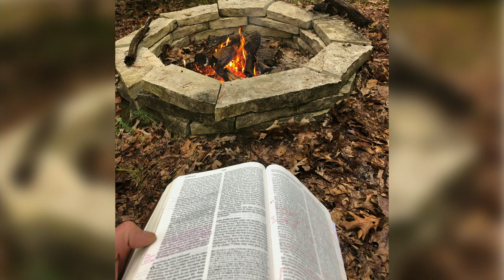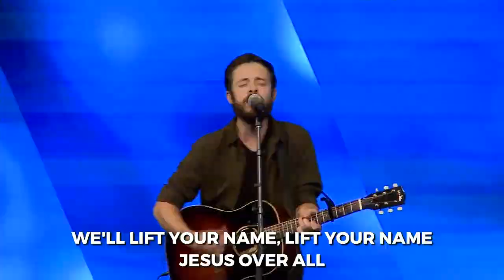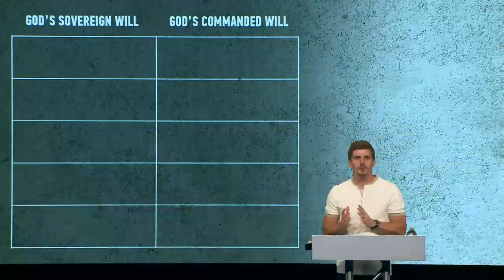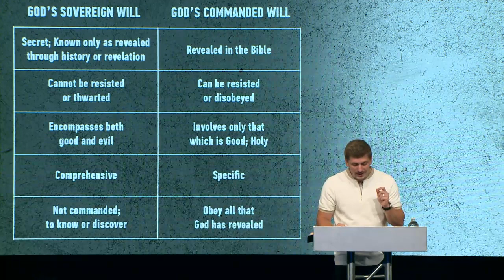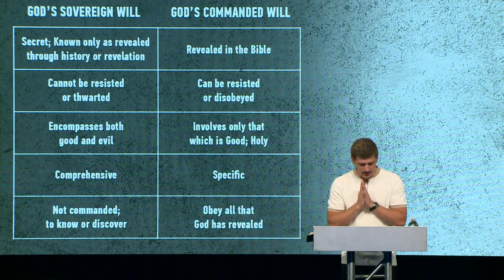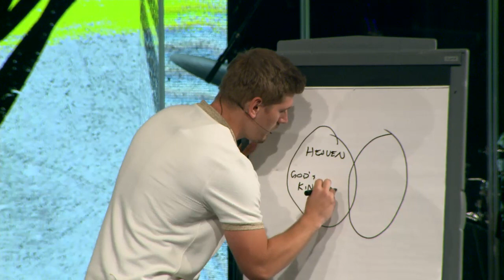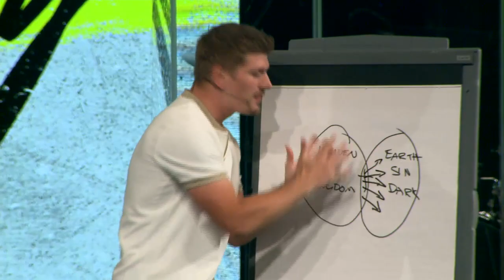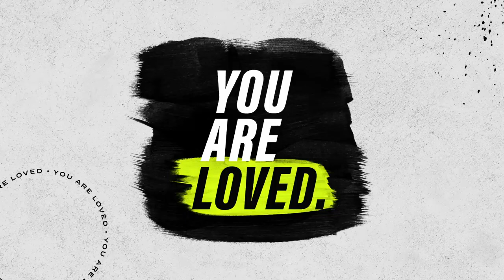The Great Collide(s) | Pastor Tommy Creutz, October 4, 2020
Facing a collision of wills, locations, and persons, we discover that the will of God always surpasses our will. His will on earth as it is in heaven. Open your Bible to Matthew 6 as we continue the series, Teach Us to Pray.